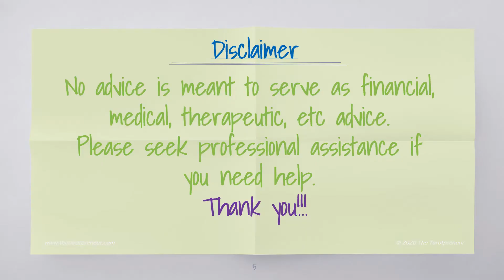Questions to King of Pentacles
Tarot Reading and Coaching